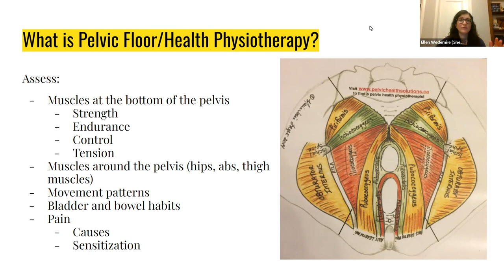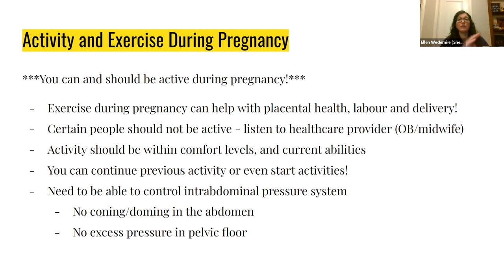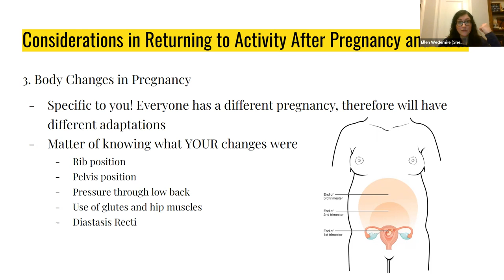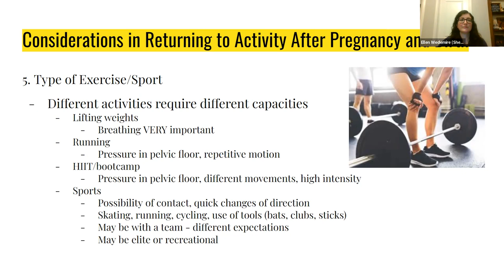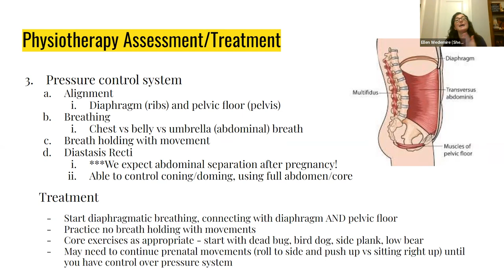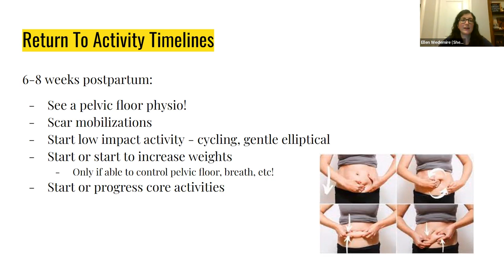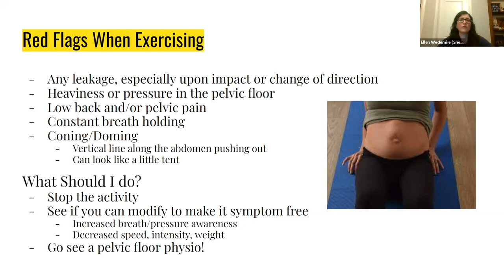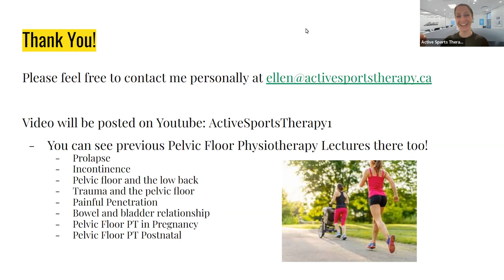Postnatal Return to Activity Webinar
Presented by: Ellen Wedemire, MSc.PT

In this webinar, Ellen Wedemire discusses postnatal return to activity from a Pelvic Floor Physiotherapist's perspective.

Whether you are an avid runner, want to get back to the gym, or simply trying to get active, there are important timelines and considerations that can help reduce the risk of complications, both immediate or in the future.

This webinar will give basic guidelines on what a safe and healthy return to sport looks like, and red flags that you may encounter that warn you that something might be wrong. These flags may be noted many years after giving birth, so it is worth a listen if you are an active postnatal person at any point in your postnatal life!